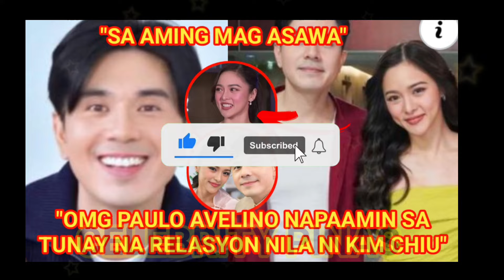"HALA KA" Nakakakilig😍PAULO AVELINO NADULAS Kay KIM CHIU 😍 Totoo Nga Ang RELASYON Nila😍TIGNAN DITO